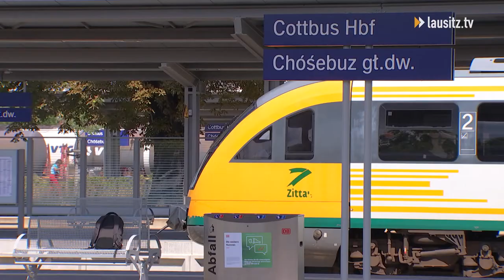Keine Direktverbindung zwischen Berlin und Cottbus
Auf der Bahnstrecke zwischen Cottbus und Berlin kommt es zu neuen Sperrungen. Was Pendler zu beachten haben, seht ihr bei uns.